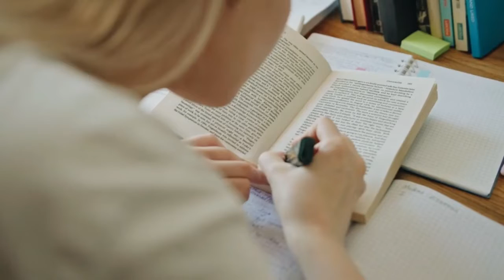बहुत जल्दी सीख लेता हूँ जिंदगी का सबक गरीब बच्चा हूँ बात-बात पर जिद नहीं करता II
MOTIVATION FOR LIFE CHANGE

1. "If you want to achieve greatness stop asking for permission." --Anonymous

2. "Things work out best for those who make the best of how things work out." --John Wooden

3. "To live a creative life, we must lose our fear of being wrong." --Anonymous

4. "If you are not willing to risk the usual you will have to settle for the ordinary." --Jim Rohn

5. "Trust because you are willing to accept the risk, not because it's safe or certain." --Anonymous

6. "Take up one idea. Make that one idea your life--think of it, dream of it, live on that idea. Let the brain, muscles, nerves, every part of your body, be full of that idea, and just leave every other idea alone. This is the way to success." --Swami Vivekananda

7. "All our dreams can come true if we have the courage to pursue them." --Walt Disney

8. "Good things come to people who wait, but better things come to those who go out and get them." --Anonymous

9. "If you do what you always did, you will get what you always got." --Anonymous

10. "Success is walking from failure to failure with no loss of enthusiasm." --Winston Churchill

11. "Just when the caterpillar thought the world was ending, he turned into a butterfly." --Proverb

12. "Successful entrepreneurs are givers and not takers of positive energy." --Anonymous

13. "Whenever you see a successful person you only see the public glories, never the private sacrifices to reach them." --Vaibhav Shah

14. "Opportunities don't happen, you create them." --Chris Grosser

15. "Try not to become a person of success, but rather try to become a person of value." --Albert Einstein

16. "Great minds discuss ideas; average minds discuss events; small minds discuss people." --Eleanor Roosevelt

17. "I have not failed. I've just found 10,000 ways that won't work." --Thomas A. Edison

18. "If you don't value your time, neither will others. Stop giving away your time and talents--start charging for it." --Kim Garst

19. "A successful man is one who can lay a firm foundation with the bricks others have thrown at him." --David Brinkley

20. "No one can make you feel inferior without your consent." --Eleanor Roosevelt

21. "The whole secret of a successful life is to find out what is one's destiny to do, and then do it." --Henry Ford

22. "If you're going through hell keep going." --Winston Churchill

23. "The ones who are crazy enough to think they can change the world, are the ones who do." --Anonymous

24. "Don't raise your voice, improve your argument." --Anonymous

25. "What seems to us as bitter trials are often blessings in disguise." --Oscar Wilde

26. "The meaning of life is to find your gift. The purpose of life is to give it away." --Anonymous

27. "The distance between insanity and genius is measured only by success." --Bruce Feirstein

28. "When you stop chasing the wrong things, you give the right things a chance to catch you." --Lolly Daskal

29. "I believe that the only courage anybody ever needs is the courage to follow your own dreams." --Oprah Winfrey

30. "No masterpiece was ever created by a lazy artist." --Anonymous

31. "Happiness is a butterfly, which when pursued, is always beyond your grasp, but which, if you will sit down quietly, may alight upon you." --Nathaniel Hawthorne

32. "If you can't explain it simply, you don't understand it well enough." --Albert Einstein

33. "Blessed are those who can give without remembering and take without forgetting." --Anonymous

34. "Do one thing every day that scares you." --Anonymous
निराशा, एक ऐसी बीमारी है जिसकी चपेट में एक बार कोई आ गया तो उसका उभरना बहुत ही मुश्किल हो जाता है. अधिकांश लोग नये काम की शुरुआत तो बहुत उत्साह के साथ करते है. लेकिन, अपने द्वारा तय समय सीमा में अगर सफलता हासिल नहीं होती तो कुछ समय बाद ही सारा उत्साह खत्म होने लगता है. इसका सबसे बड़ा कारण होता है उदासीनता यानी खुद में मोटिवेशन की कमी. काम चाहे छोटा हो या बड़ा उसे अच्छे से पूरा करने के लिए मोटिवेशन Motivation की बहुत जरूरत होती है. बिना मोटिवेशन के अगर हम कोई काम कर भी लें तो उस काम में ना मज़ा आएगा और ना ही वह काम ढंग से होगा. आज हम आपके साथ शेअर कर रहे हैं दुनिया के सबसे पावरफुल मोटिवेशनल कोट्स Motivational Quotes in Hindi जो आपकी जिंदगी बदल देगें. चाहे कितने मुश्किल हालात हो सफलता कदम चूमेगी !